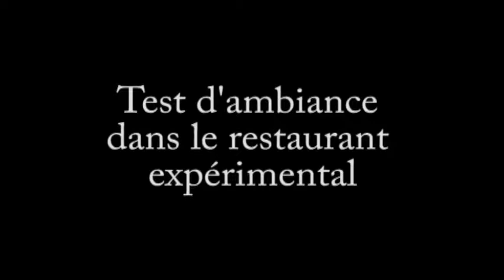"Les repas au restaurant : comment concilier plaisir et santé ?" - Conférence du 3 juillet 2012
Manger au restaurant est-il systématiquement associé à la notion de plaisir ? Quel est l’impact du cadre sur l’état émotionnel des clients ? Quel lien avec leur appréciation du repas ? Comment les personnes malades peuvent-elles concilier santé et plaisir de manger à l’extérieur ? Les réponses de Caroline Jacquier, de l'Institut Paul Bocuse, qui présente également un nouveau type d’éducation thérapeutique chez les diabétiques de type 1.